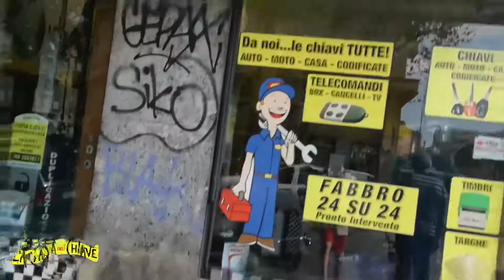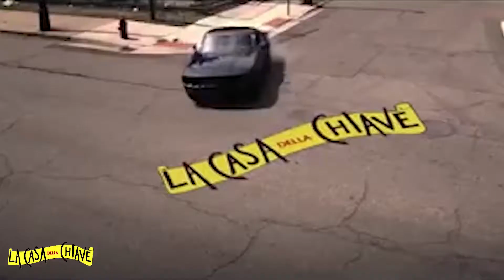CHIAVE PER BAULETTO GIVI MILANO